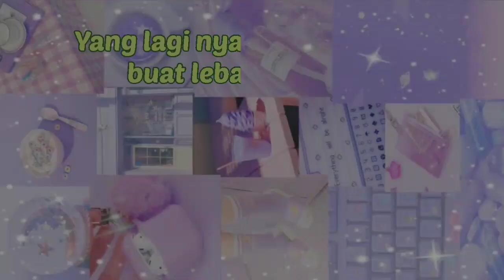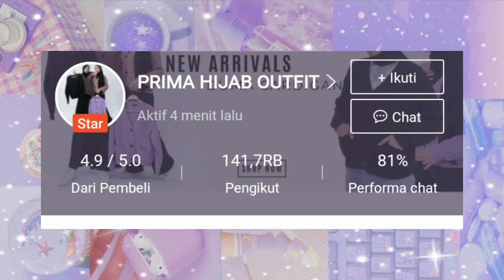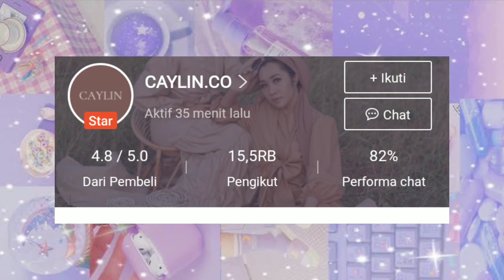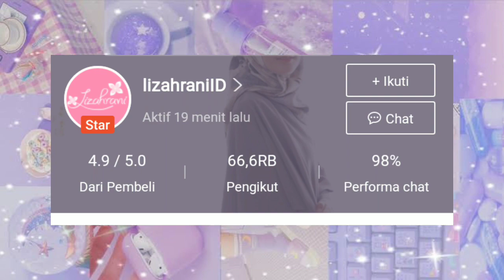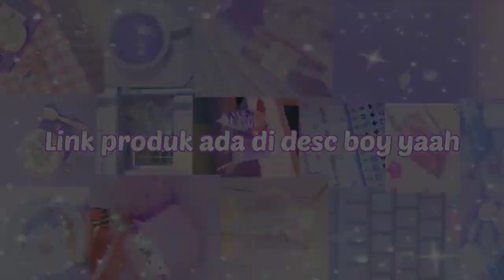SHOPEE HAUL DRESS/GAMIS LEBARAN 2021 WARNA PUTIH DAN HITAM || RACUN TIKTOK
Shopee haul dress/gamis lebaran warna putih dan hitam

Find me :
Utari Deska | @utariiuta